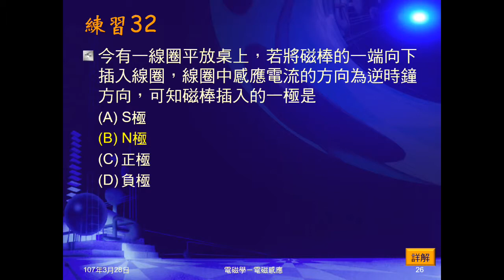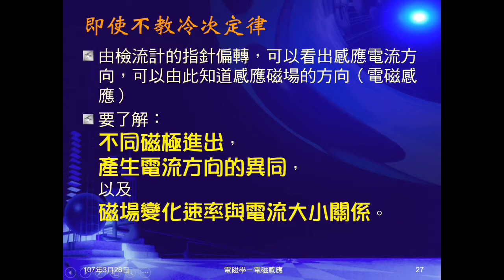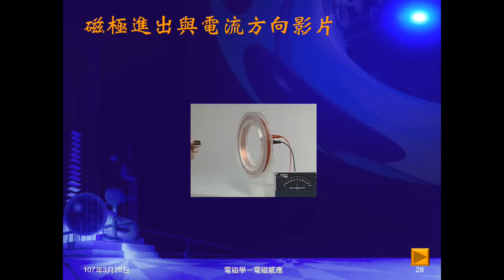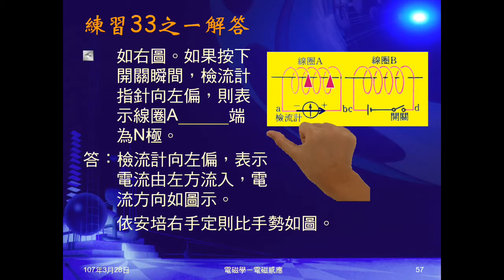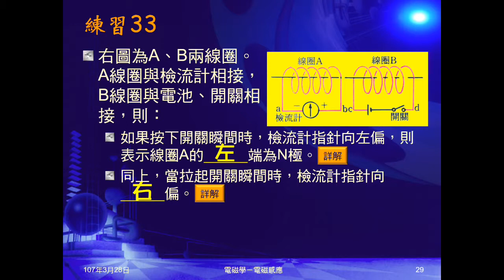106學年國三理化＿磁與電磁學44：不教冷次定律；練習33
說明不教冷次定律，還能如何考試。播放磁極進出與電流方向影片。練習33給接檢流計線圈，及接電池、開關線圈。問按下開關，檢流計向左偏，線圈哪一端為N極。及斷開開關，檢流計如何偏轉。